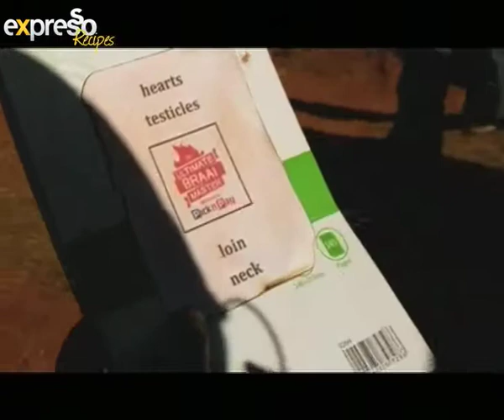Pick n Pay: Seared Yellowfin Tuna with Stir fry Veg and Wasabi Mayo (5.12.2013)